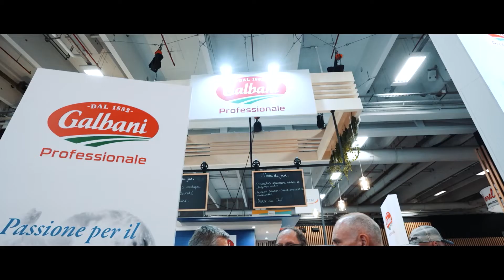PIZZA A DUE 2022 : La parole aux Lauréats ! 🏆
I Lauréats Pizza A Due 2022 🍕 I

Une cuisine sincère et passionnée : c’est ce qui a permis au duo de monter sur la première marche du podium avec leur pizza « Passeggiata nel Bosco » (Marcher dans la forêt en français). Découvrez en vidéo leur ressenti après leur victoire au salon Parizza le mois dernier.

Un moment fort également pour les Présidents Julien Serri et Vittorio Beltramelli qui ont présidé cette 6ème édition pour la seconde année consécutive 🔥